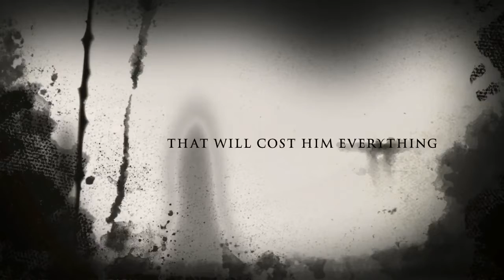Seve The Assassin Trailer